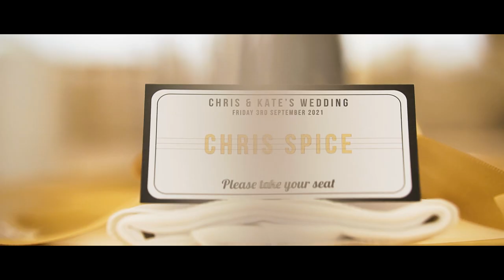Civil Ceremony at The BarnYard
Wedding of Chris and Kate Spice at The BarnYard